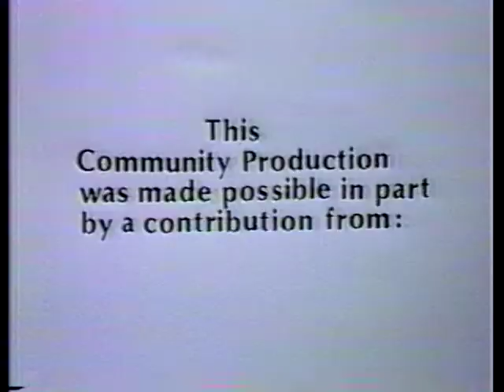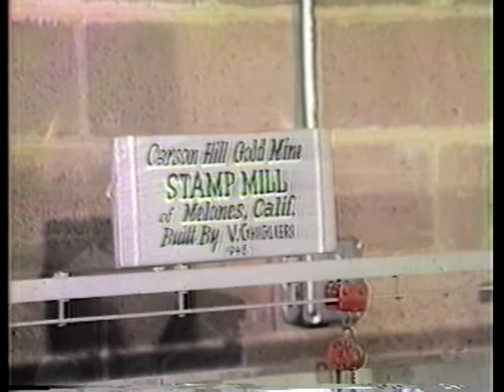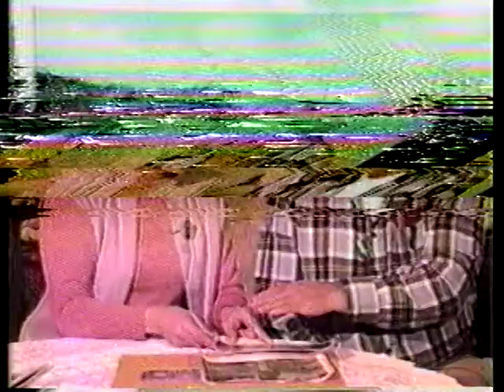From the Past: Angels Camp Remembered with Guy Castle 1984 Historic Program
SD From the Past: Angels Camp Remembered with Guy Castle 1984 Historic Program

Calaveras County is full of History from the Gold Rush to the present day. Here at the Calaveras County Public Access TV Studio, we have many historic programs in our archives. Here is one of them, we hope you enjoy it.